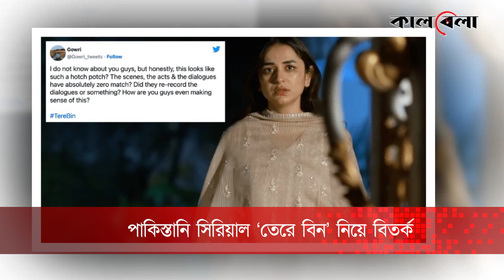পাকিস্তানি সিরিয়াল নিয়ে বিতর্কের ঝড় | Tere Bin | Pakistani Series | Kalbela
সামাজিক যোগাযোগমাধ্যমে ঘুরছে তরুণীদের ভালোবাসামাখা স্ট্যাটাস ,‘মূর্তাজিমের মতো বর চাইছে’। কিন্তু কে এই মূর্তাজিম? পাকিস্তানি টিভি সিরিজ ‘তেরে বিন’ এর  নায়ক চরিত্রই মূলত যত নষ্টের মূল। পাকিস্তানি সিরিয়াল নিয়ে বিতর্কের ঝড় | Tere Bin | Pakistani Series | Kalbela